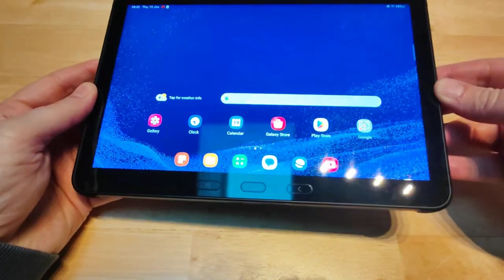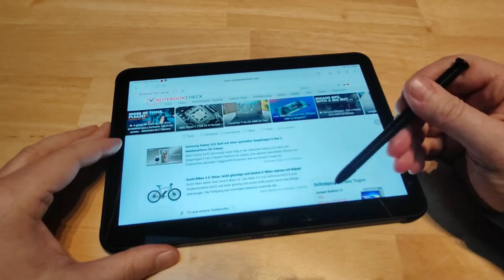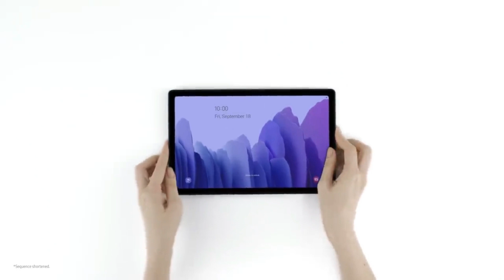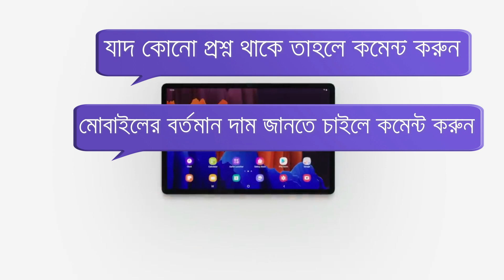ট্যাব মোবাইলের গোপন ফাংশন জানুন - Samsung Galaxy Tab Active4 Pro Mobile Review Bangla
Samsung is the best mobile in Bangladesh market place. Samsung is very low price in Bangladesh. Samsung bd price is now very cheap. Samsung is now available in Bangladesh. Bd mobile price Samsung is very low. We use various mobile phone. Young people like Samsung Phone in Bangladesh nowadays. There are various types of mobile phone in the market. But Samsung is the best. In this video, we talk about Samsung bd rice, colors, ram, rom, battery etc. Our youtube channel is a tech channel for review mobile phone in Bangladesh. If you want to buy a smartphone which is very popular nowadays, you can watch our videos. Here you will find all kinds of mobile phone review.